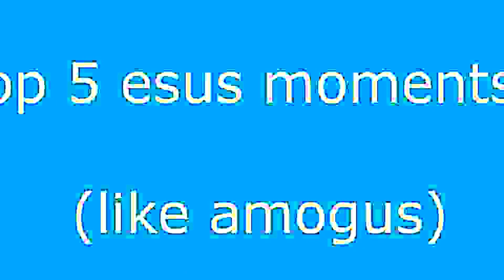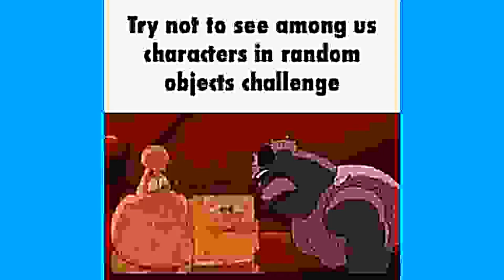top 5 sus moments!!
my worst one yet

Patrons:
Saucy Sardine